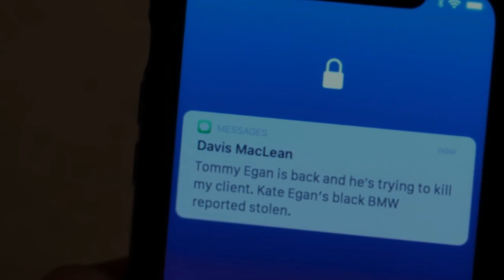Power Book IV Force ‘Does Kate Egan Know Tommy is ALIVE?’ & The Elisa Marie Connection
In Power Book 2 Ghost we saw Tommy Egan return in the season finale.  Stealing Kate's BMW he crashed the car in an explosion which in the eyes of Cooper Saxe and law enforcement they would have thought Tommy had 'died' in that crash.  Now Kate Egan has been an important part in Tommy's life and their relationship has been strange.  Kate raised both Tommy and Ghost when they were younger and considers both as sons, well not so Tommy anymore until she needs something again for him.  Could we at some point see Kate Egan return and could her bond with Elisa Marie play a key role in this?